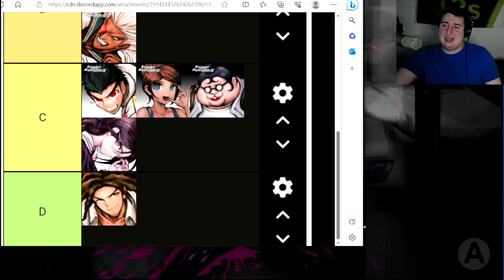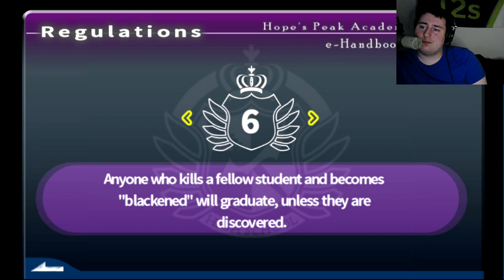2 OF MY TOP 3 DEAD!!! Danganronpa Trigger Happy Havoic (6)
In this episode of Danganronpa Trigger Happy Havoc we did discovered a dead body. But that wasnt all Monakuma made a point to show the cast just how crazy he was in murdering another one of my top 3 outright in front of us... sadge

WHATS RANDOMIED
-TRAINERS
--POKEMON
--MAX AI

WILD
--POKEMON
ITEMS
TM'S
STATIC POKEMON
--LEGANDARY-LEGANDARY NORMAL-NORMAL